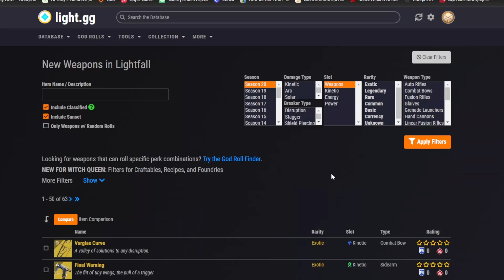LIGHTFALL REVIEW | Initial Thoughts in less than 5 minutes!!!!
In this Destiny 2 video, I talk about my initial review of Destiny 2's newest expansion, Lightfall in less than 5 minutes. I hope you enjoy!

Consider subbing to my channel for more Destiny 2 content like this!!